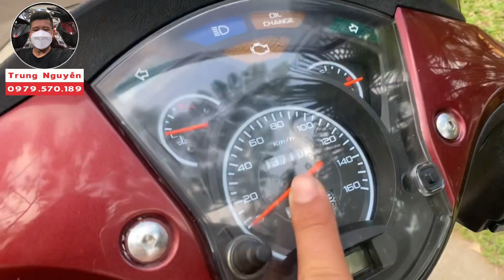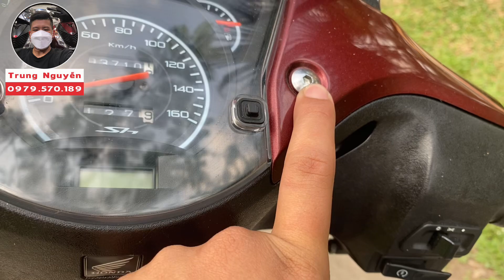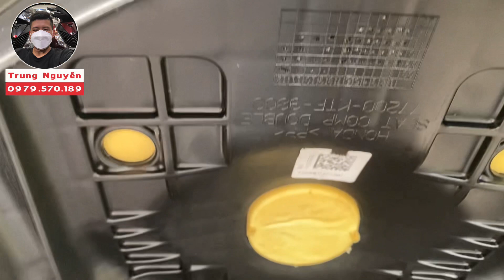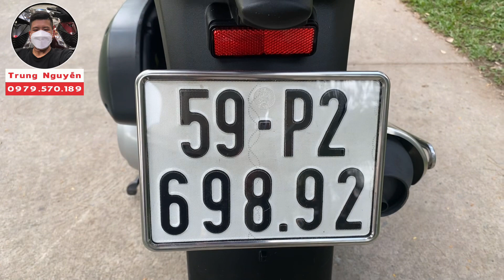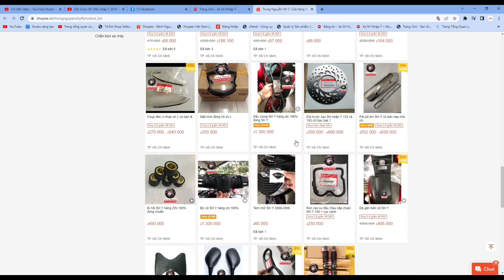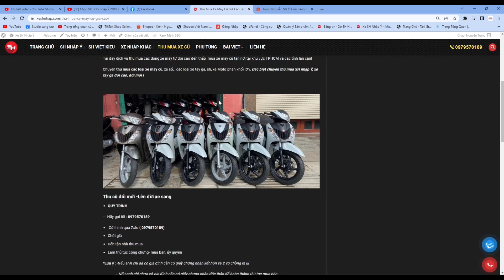Siêu phẩm 108 nhập Ý đi 3.710km zin nguyên chiếc siêu hiếm